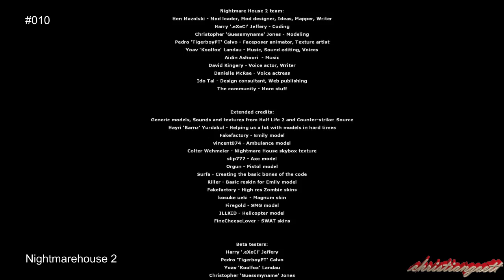Gronkh lacht 9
Willkommen zu Gronkh lacht 9

Schaut euch sofort die Videos von Gronkh an - Wuuuuuuugiiiiiiiiiiiiiiiiiii

Wenn ich einen Link vergessen habe, sagt bescheid.

Und ja ich weiß, ich habe im Abspann Nightmare Hose geschrieben. War ein Fehler.